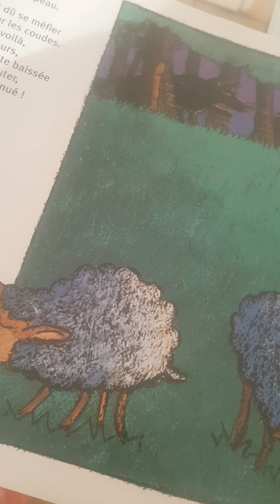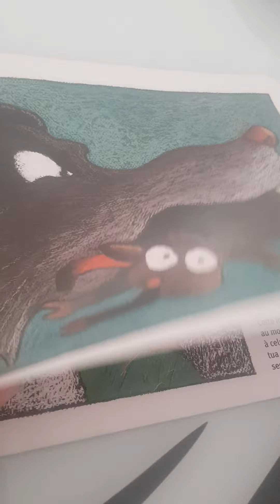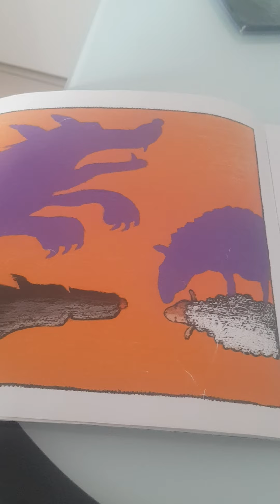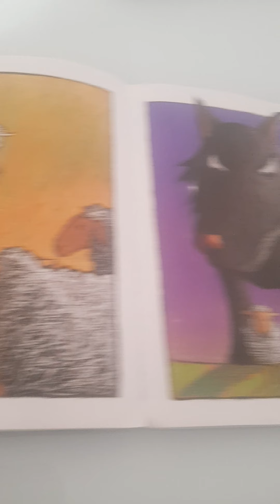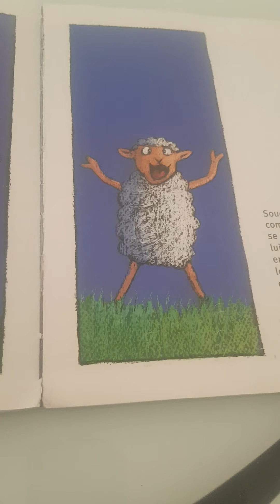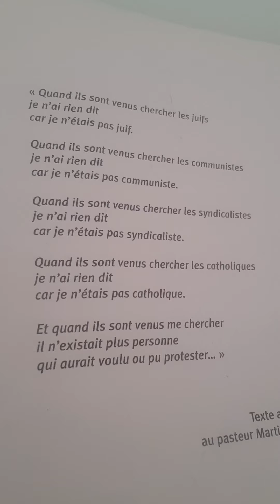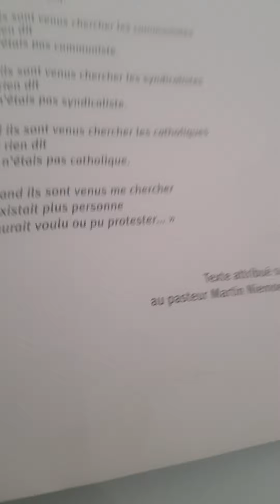l'agneau qui ne voulait pas être un mouton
depuis toujours les moutons se font dévorer par le loup tout le monde est d'accord là-dessus alors quand le loup à emporter le moutons malades on a rien dit parce qu'on était pas malade quand le loup s'est attaqué au mouton noir on a rien dit parce qu'on était pas noir mais quand le loup a englouti le Bélier on se dit que notre tour allait bientôt arriver